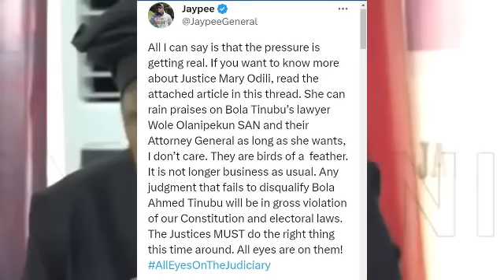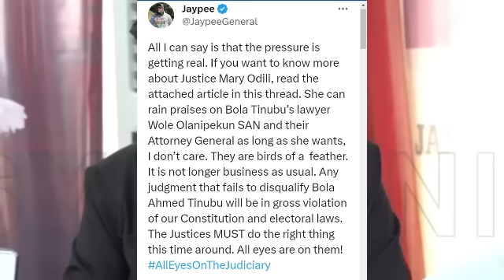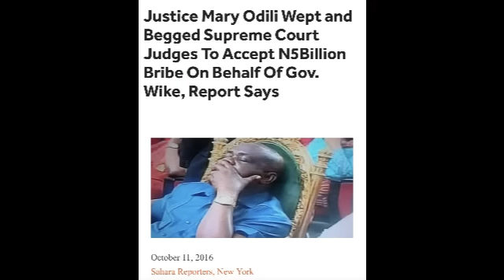BACKCLASH🔥MARY ODILI FALLS IN HOT SOUP AFTER PRAISING TINUBU & APC TRIBUNAL LAWYERS: OBIDIENTS REACT